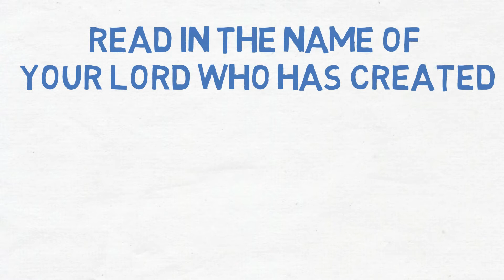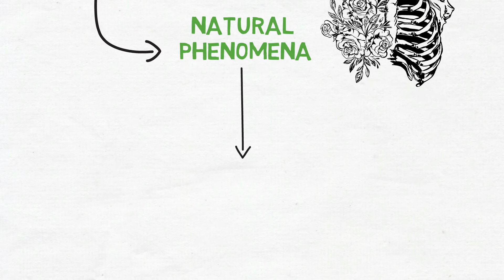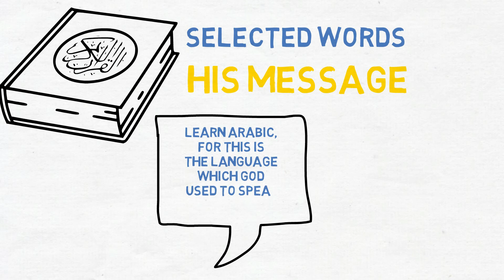Framework of the Quran - Part 1 of 4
Framework of the Holy Quran - Part 1 of 4

To learn more see: